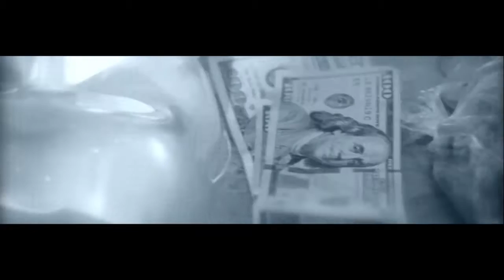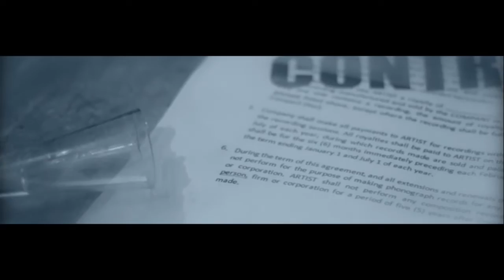Mello Melodiez... Colder (Official Video)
Artist: Mello Melodiez
Song: Colder
Mixtape: Supanova
Directed/Edited by: Mo Stafford/4MyFamEnt